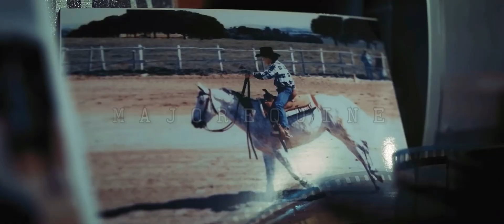Way 2 Sexy | Equestrian Music Video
Thank you for considering to view my video. I make music videos of horses/equestrians. I’m an equestrian myself, an eventer. My videos feature different equestrian disciplines of riding, for everyone to enjoy! My purpose, when editing these videos, is not to steal or claim ownership of other footage, but to share it with people who love horses!

Copyright concerns:
None of the footage or clips shown in my videos are mine, neither is the music. I only claim ownership of the editing which is why there’s a watermark. Enjoy!

Editing app: Perfect Video

Song: Way 2 Sexy by Drake ft. Future, Young Thug